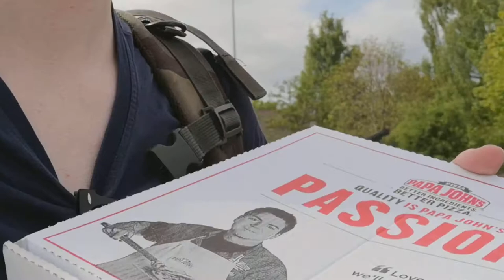Nerf Time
Also Hit bell so you know when new videos are out